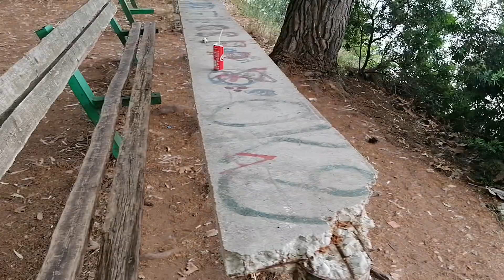ΗΓΟΥΜΕΝΙΤΣΑ ΠΑΡΚΟ ΤΣΙΜΕΝΤΑ